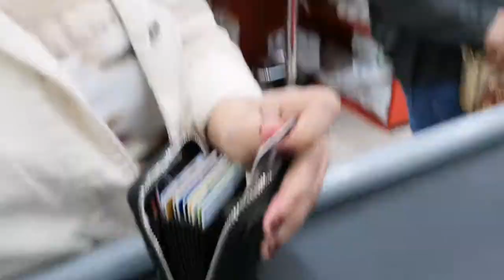Work out using grocery basket and buying chicken in very cheap prize